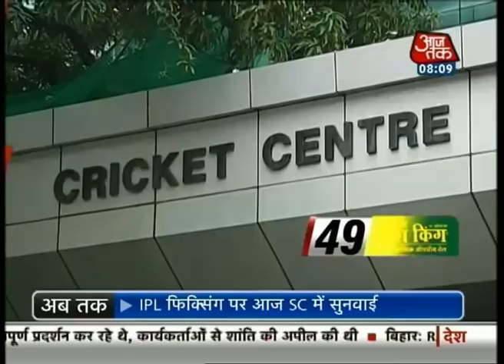10 Minute 50 Khabrein: 8 AM